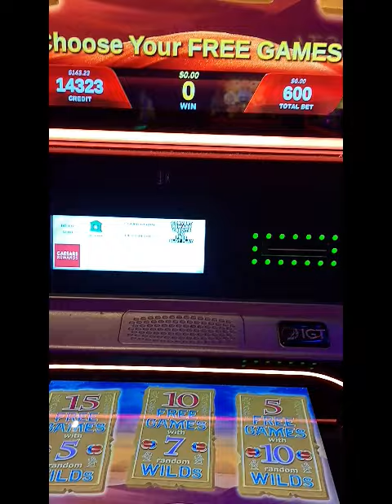WHAT WINNERS DO WHEN THEY WIN! 🌴🎰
We have 5 free games, and we get a massive win!!